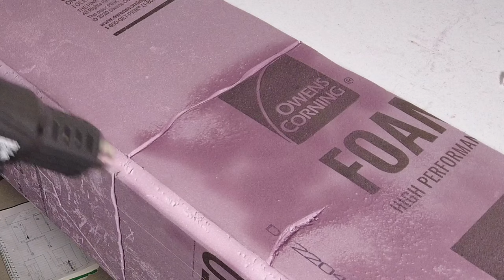How I Made a Cthulhu Gateway Door Decoration for my Apartment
Continuing our Halloween theme of Cthulhu, Lovecraft, and Elder Gods, we designed a stone gateway or portal to the Elder Gods.  Special thanks to @WickedMakers for showing us how to assemble and texture the insulation foam.  We adapted their method to fit our apartment door and rather than having runes we added the Elder Gods seal from H.P. Lovecraft's stories to the top of our gateway.  Now when the cultists come over for our Halloween party they will get to walk through the portal rather than see projections on a screen.  "In his house at R'lyeh, dead Cthulhu lies dreaming."

Materials Used:
Insulation Foam from Home Depot
Utility Knife and Self Healing Cutting Mat
Wagner 4500 Heat Gun
Gray Acrylic Paint from Walmart
Gorilla Glue and Hot Glue Gun
Wire and Command Strip Style Hooks from the Dollar Tree
Spray Bottle and Water